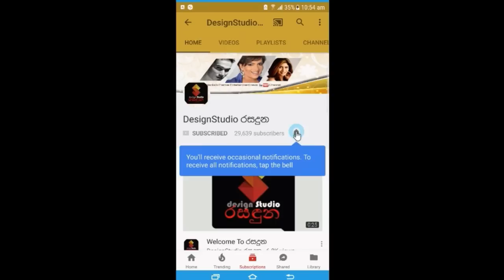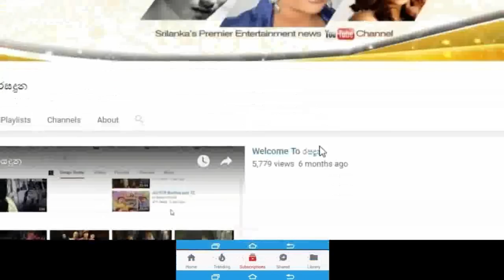ජනප්‍රිය නිලි සසන්ති ජයසේකර විදේශ ජාතික සැමියත් එක්ක කරපු ප්‍රේමණිය photo ශූට් එකSasanthi Jayasekara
කොහොමද තාමත් දහ අටේ කෙල්ල වගේ නේද?
ජනප්‍රිය නිලි සසන්ති ජයසේකර විදේශ ජාතික සැමියත් එක්ක කාලෙකට පස්සේ කරපු ප්‍රේමණිය ශූට් එක මෙන්න.Sasanthi Jayasekara

San Dias
( San Dias Photography )